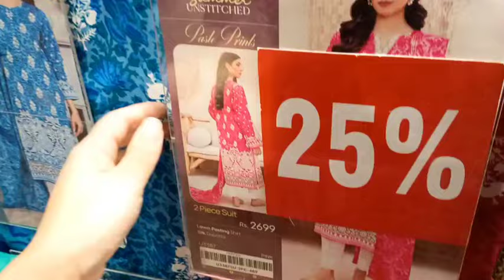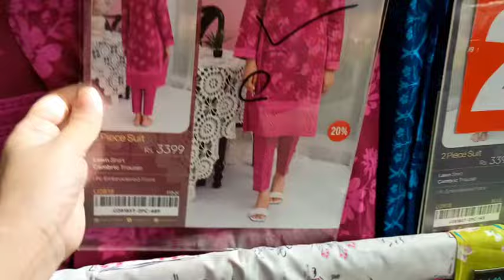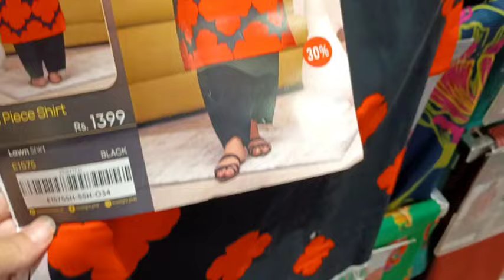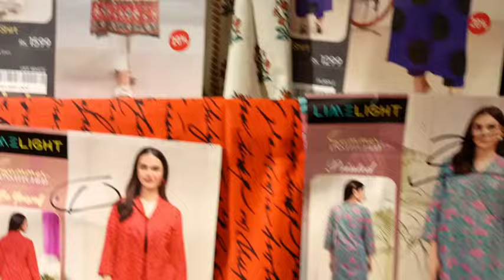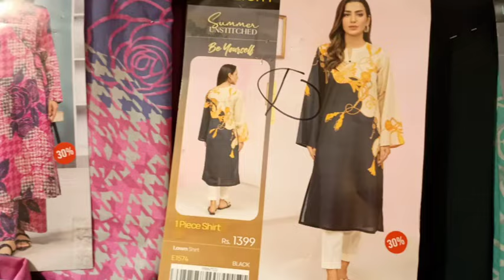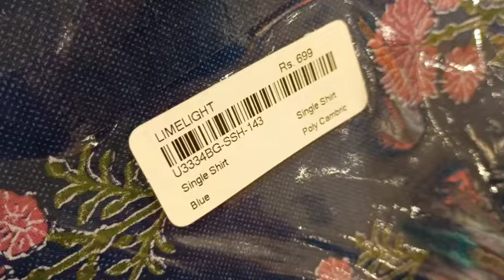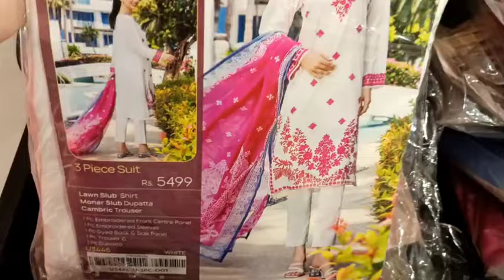Limelight Flat 40% OFF Summer Sale Rs 690